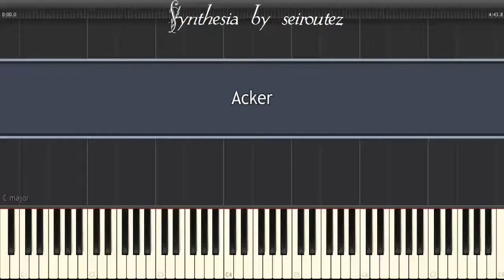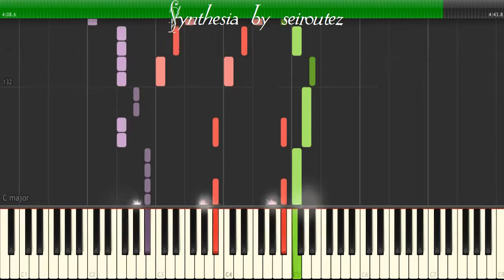[Synthesia][MIDI] Acker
[Synthesia][MIDI]